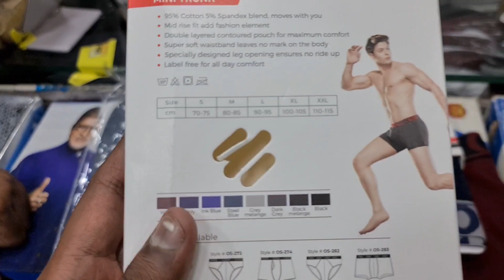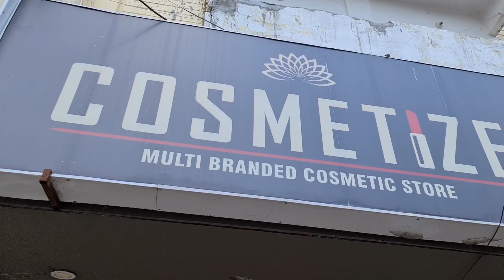I went for shopping | Boycott Chinese products!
AASHIRVAD DANDE also known as AD is a MAGICIAN & YOUTUBER from BHOPAL THE CITY OF LAKES ( Central India)